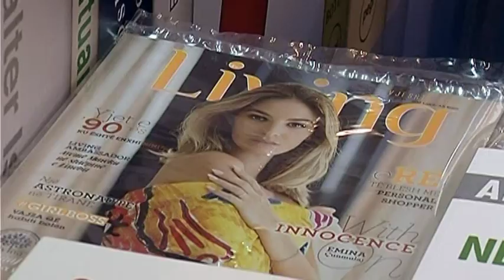BOTIMET E LIVING NE PANAIRIN E LIBRIT,INTERES PER “CRANFORD, QYTEZA E ZONJAVE TE FISME” LAJM